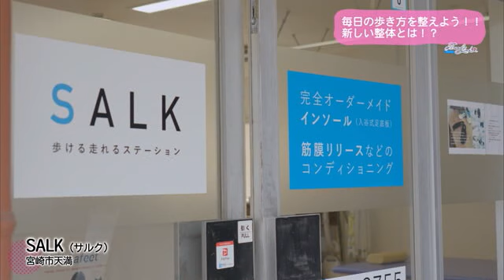Ｔｒｅｎｄ＃Ｌｉｎｋ 毎日の歩き方を整えよう 新しい整体とは！？